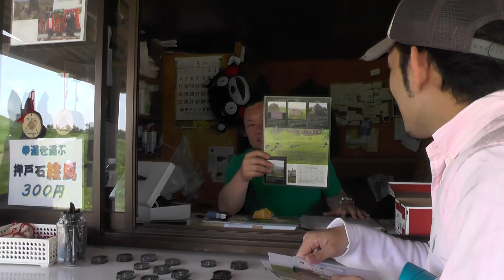九州パワースポット巡り：熊本県 押戸石（おしといし）: Oshito-ishi ASO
熊本では有名なパワースポット。押戸石。その丘陵の上にある巨石郡はこの地に特別な力の存在を与えています。今は、整備もすすみ簡単にいくことができますが、以前は道も悪く、いくことすら困難な場所でした。

パワースポットとしてだけでなく、家族連れでの行楽でも楽しめることと思います。

詳しくは下記をご覧ください。